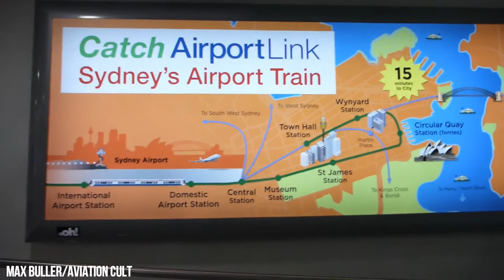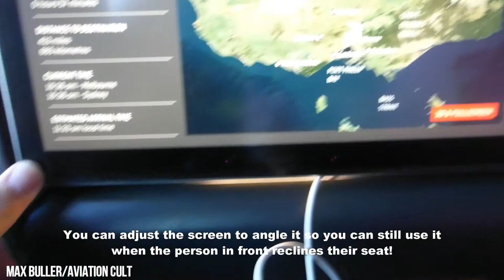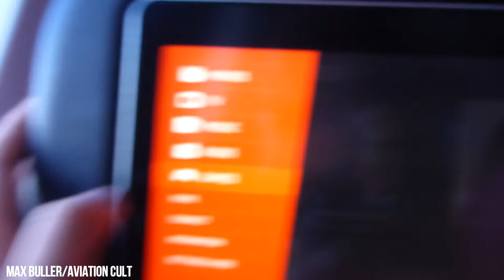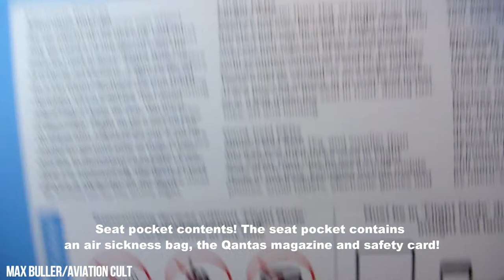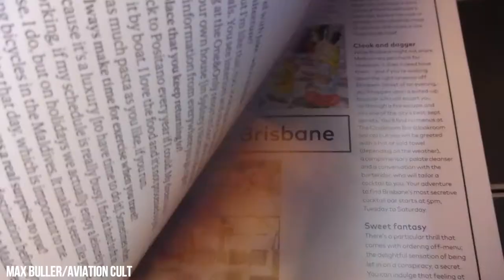QANTAS BOEING 787-9 FLIGHT REVIEW (MEL-SYD)